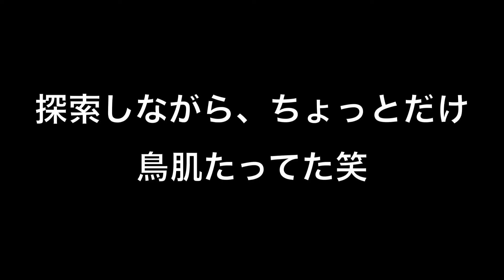【テイルズオブヴェスペリア:Ｒ】ホラー要素は少しでも苦手だと何度言えば…ヴェスペリア初プレイ実況#31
今日から１０月ですね。今年も残り3カ月となりました。早いなあ。年を重ねるごとに年月の進みが異常な速度で進んでいく気がします笑
これを感じている方は、一定数いると思うのですがいかがでしょうか？

という文章を、あくびをしながら書いてるいさふとでした。